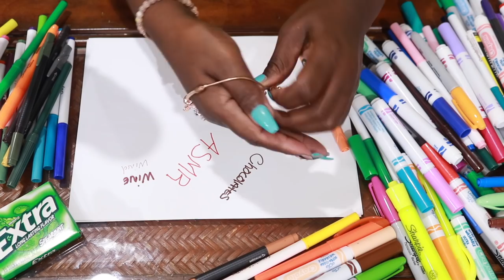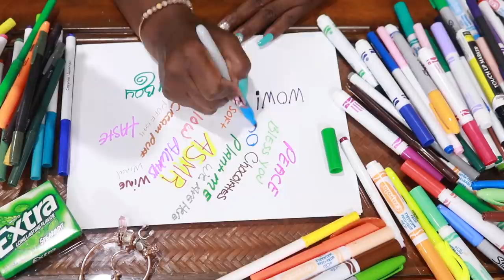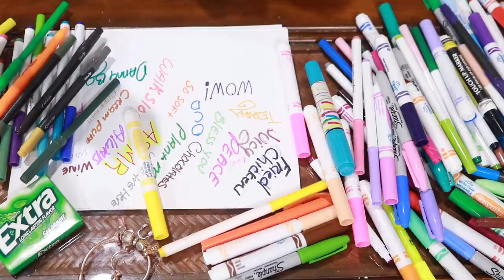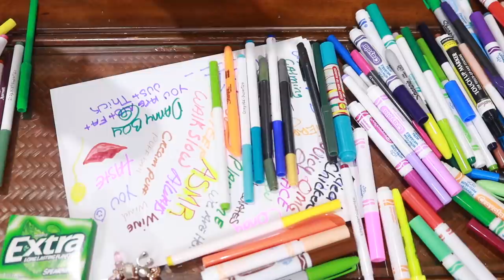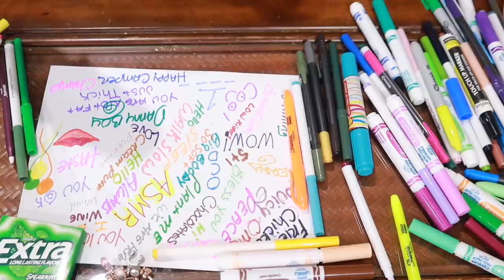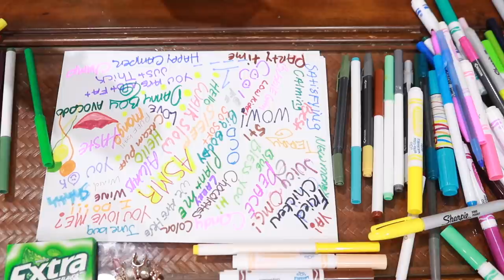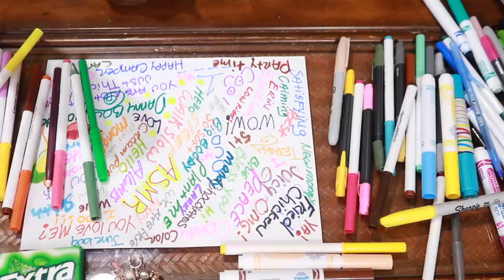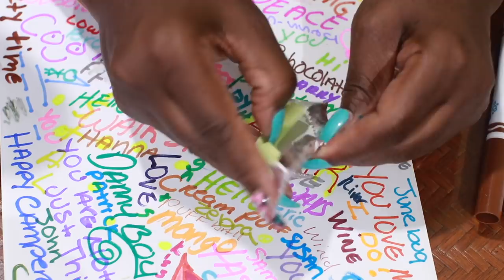Testing Ink & Throwing Away Old Markers ASMR Eating Sounds